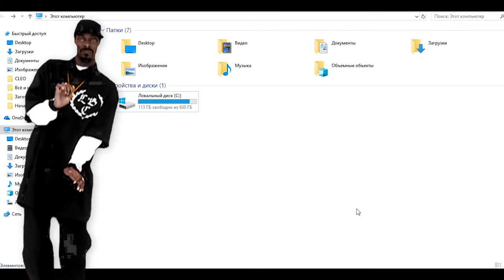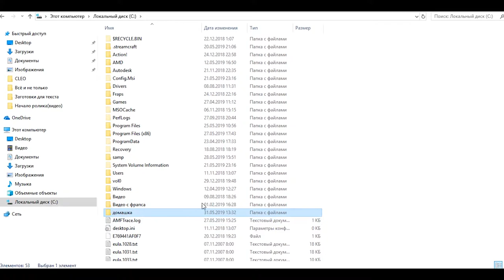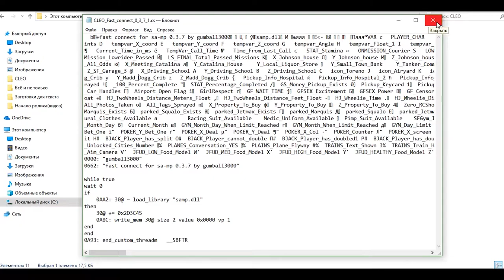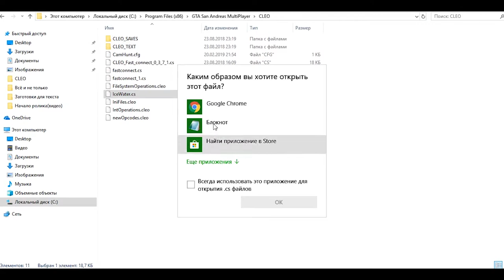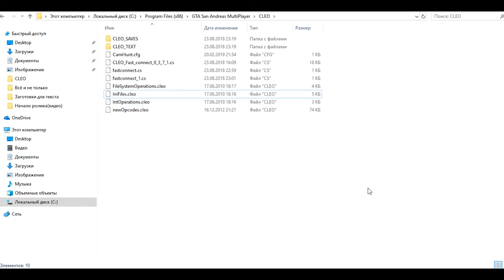ОБЗОР НА 5 ПРИВАТНЫХ КЛЕО для GTA SAMP! ТОП 5 cleo ГТА САМП !